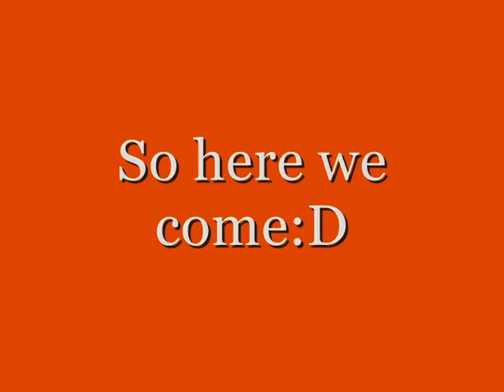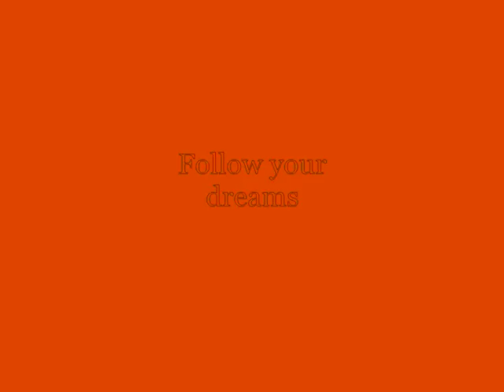EFPSA Congress, Poland 2011 (the very first movie:D).WMV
this movie was made for EB/NR meeting in Anamour:)